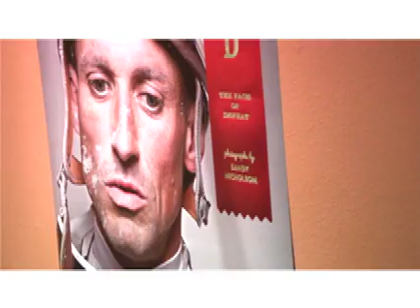Sandy Nicholson 2nd -Part 1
Profile of photographer Sandy Nicholson at his Toronto book launch.